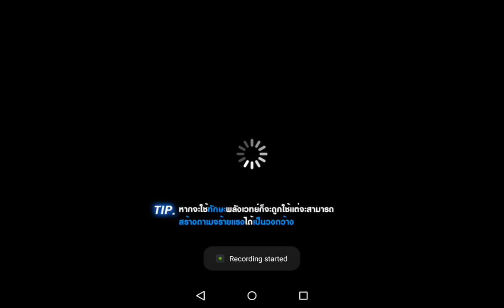Line Fighter 02 - กวาดล้างอาชญากร จนสุดซอย